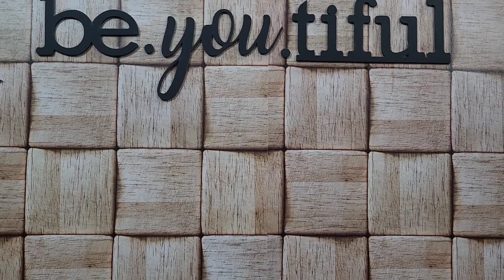Selfie Stick with Flash Light at Rs.399 !!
Hold up Selfie Stick Tripod with LED Fill Light, Phone Tripod Stand with Detachable Bluetooth Wireless Remote Compatible with all the phones.

The features rendered by this amazing selfie stick are:-
1. Wireless connectivity with Bluetooth
2. Detachable remote
3. Can shoot in both Landscape and portrait
4. Can hold upto 50 grams weight
5. The remote can click photos from a distance of 15 feet.
5. The length of the selfie Stick is approx. 2 feet.
6. and most importantly it has its own flash light/torch for recording vlogs and taking selfie in dark places so that your faces can still remain bright every time.

Hold up Selfie Stick Tripod on Flipkart:-